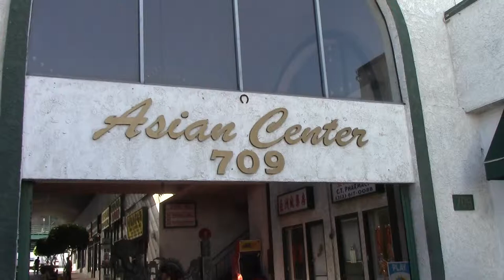КБИП Asian Center - БелаКитай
КБИП это :
Ядовитые отходы.

КБИП это :
8048 гектаров территории Смолевичского района на Петровичском водохранилище возле Минаска.

КБИП это :
650 тысяч китайских гастарбайтеров .
Экспортно-ориентированные производства.